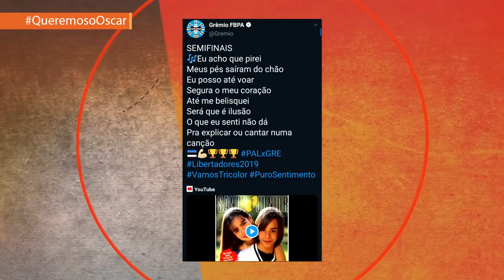Palmeiras eliminado da Libertadores. Grêmio comemora ao som de Sandy & Junior